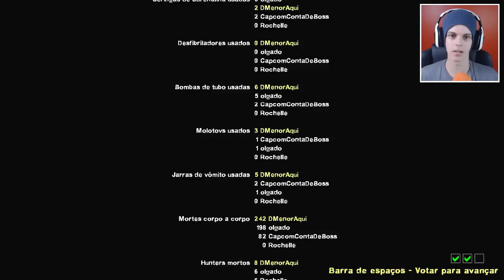LEFT 4 DEAD 2 #2 - DIFÍCIL BAGARAI!